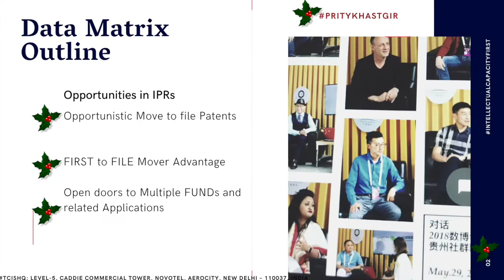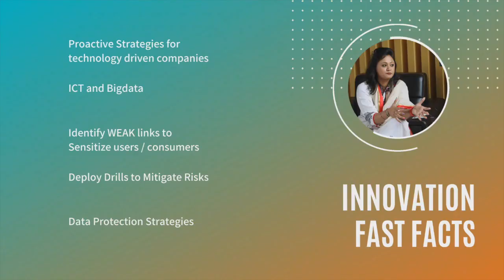Gamification and blockchain experience is Patent Worthy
Application of game-design modules in simulation creates user experience. According to the definition of Gamification by wiki, Gamification is defined as a set of activities and processes to solve problems by using or applying the characteristics of game elements. Globally after research gaming companies have realised that gamers are demanding increased optimization for online games.
Simple solution is to innovate, execute and protect. For example: Using Gamification in eLearning AI based technology. Learning should be fun and game based learning is new normal.

Real cause of victory or cause of victory is enactment of actors creating that chapter to be witnessed

What We Do:
As patent attorneys, we work with innovators globally and understand their technology to build strong IP strategy. Sometimes, the strategy itself leads us to draft patents. Patent drafting is like structured data being provided to the inventor to cover legitimate set of well drafted patent claims. Goal is simple to protect IPRs to build strong business model.

Welcome researchers, academicians, industry experts or enthusiastic individuals who wish to secure protection of inventions and Brand trademarks in India & Internationally through PCT route PatentExpert♋️ IN/PA/1241 ♍️ Working in holistic view with global patent attorneys.

2021 is all about intellectual data driven economy & intersecting Artificial Intelligence, Machine Learning, Deep Learning, Neural Networks, Natural Language Processing, Computer Vision & Predictive Analytics. Understanding SmartContracts♑️♌️♍️♉️ in Blockchain with techno legal approach becomes important subject matter of discussion to draft policies around new technical advancement in Industry 4.0

Transforming intel into more plausible understanding data matrix is my USP⚛️